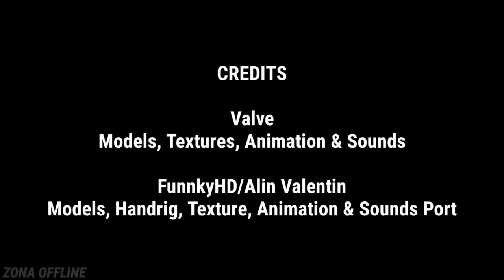CS 1.6 Android & PC | CS:GO HD Glock-18 Bullet Queen Update1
Note : WEAR MASK & WASH YOUR HANDS!!!

Credits :
Valve
FunnkyHD (Alin Valentin)

0:00 Intro
0:07 HD Leet
0:15 CSCO Leet
0:21 HD Phoenix
0:27 Bloodhound / Default
0:33 Bloodhound / Bronzed
0:39 Bloodhound / Charred
0:45 Bloodgound / Guerrilla
0:51 Bloodhound / Snakebite
0:57 Driver / Default
1:03 Driver / Convoy
1:09 Driver / Crimson Weave
1:15 Driver / Diamondback
1:21 Driver / Imperial Plaid
1:27 Driver / King Snake
1:33 Driver / Lunar Weave
1:39 Driver / Overtake
1:45 Driver / Green Racing
1:51 Handwraps / Default
1:57 Handwraps / Arboreal
2:03 Handwraps / Badlands
2:09 Handwraps / Cobalt Skulls
2:15 Handwraps / Ducktape
2:21 Handwraps / Leather
2:27 Handwraps / Overprint
2:33 Handwraps / Slaughter
2:39 Handwraps / Spruce DDPAT
2:45 Hydra / Case Hardened
2:51 Hydra / Emerald
2:57 Hydra / Mangrove
3:03 Hydra / Rattler
3:09 Moto / Default
3:15 Moto / Boom!
3:21 Moto / Cool Mint
3:27 Moto / Eclipse
3:33 Moto / Polygon
3:39 Moto / Pow!
3:45 Moto / Spearmint
3:51 Moto / Transport
3:57 Moto / Turtle
4:03 Specialist / Buckshot
4:09 Specialist / Crimson Kimono
4:15 Specialist / Crimson Web
4:21 Specialist / Emerald Web
4:27 Specialist / Fade
4:33 Specialist / Forest DDPAT
4:39 Specialist / Foundation
4:45 Specialist / Mogul
4:51 Sport / Default
4:57 Sport / Amphibious
5:03 Sport / Arid
5:09 Sport / Bronze Morph
5:15 Sport / Hedge Maze
5:21 Sport / Omega
5:27 Sport / Pandora Box
5:33 Sport / Superconductor
5:39 Sport / Vice
5:46 Credits